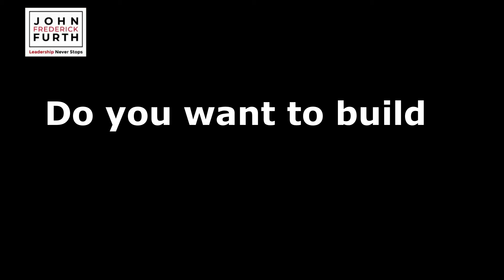It's Not About Who You Are Today, It's About What You Want to Become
In this 2 minute clip you'll hear just how powerful this kind of work has been for my clients, their businesses and their families.